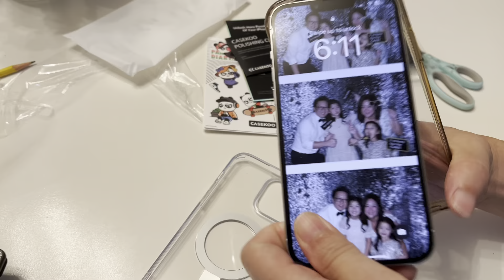CASEKOO 2024 Upgraded 360° Rotatable Magnetic Ring Stand for iPhone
CASEKOO Genuine Official Magnetic Ring Stand for iPhone
【All-New MagicStand Series - Beyond Being】After years of deliberate planning and designing, CASEKOO is the FIRST TO ENGINEER the brand-new Invisible MagicStand Series compatible with iPhone 15 Pro Case. We combined the strong magnetic technology with a foldable kickstand by applying our compact and practical design philosophy. MagicStand case easily attaches to all MagSafe accessories. The versatile kickstand on the back of the phone case folds back into a groove when unused.
【Hands-Free, Hassle-Free】CASEKOO designed for iPhone 15 Pro case incorporates an innovative invisible stand design with an exclusive appearance patented. Constructed with the LIGHTWEIGHT YET DURABLE aerospace aluminum alloy, the circular kickstand brings the portability of the phone case to a new level. In addition, it can be placed in portrait or landscape mode stably. You can adjust it between 40°~120° as your wish. Enjoy every watching moment.
【Magnetic Magic】The MagicStand Case is compatible with all MagSafe accessories and third-party Qi-certified wireless chargers. It provides a built-in 48pcs magnets ring structure, explicitly arranged with CASEKOO's MagPrime array technology, allowing for 2 TIMES STRONGER magnetism than the Official's. MagPrime ensures almost 0% POWER LOSS during wireless charging, making charging FASTER YET SAFER. It shortens overall charging time and further improves your wireless charging experience.
【Redefining Military-Grade Drop Protection】Based on 5000+ extreme drop resistance tests, the MagicStand case's DURABILITY AND STURDINESS surpass most general phone cases. Furthermore, the shockproof polycarbonate back and the airbag cushions increase its durability and protect your phone against everyday drops and bumps. A 2.5 mm offset border over the camera opening prevents the lens from being scratched; a 1.5 mm bezel over the screen keeps your iPhone screen from damage.
【Simplicity Without Compromise】CASEKOO compatible with iPhone 15 Pro Phone case comprises a premium matte semi-transparent cover to offer a silky touch feeling. The NON-SLIP grip design on the side of the case provides effective SLIP-RESISTANCE AND TRACTION. Thanks to the long-term anti-fingerprint tech, you can clean this case easily with just a gentle wipe to make all fingerprints invisible.